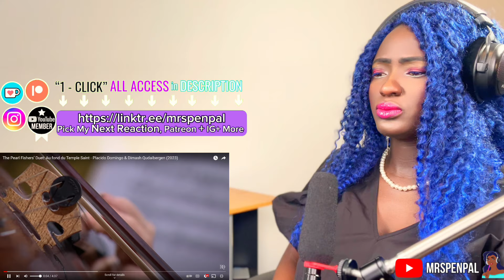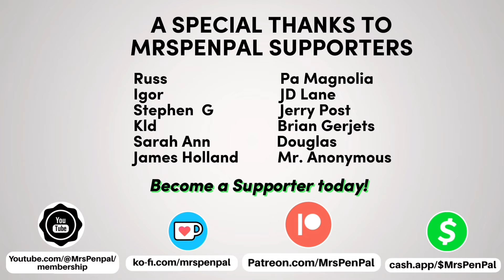WOW DUET! Dimash & Placido - “Au fond du Temple Saint"| SINGER FIRST TIME REACTION!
In this new video I will be doing a first time reaction and analysis to ‘The Pearl Fishers’ Duet: Au fond du Temple Saint - Placido Domingo & Dimash Qudaibergen (2023). Au fond du Temple Saint means “In the Depths of the Holy Temple".  What an exceptional duet of Maestro Plácido Domingo and world best Dimash Qudaibergen as guest performers at the international finals of Virtuosos V4+.  The Philharmonic Orchestra in Budaphest did an amazing job as well.  Per Dimash's official youtube, "Virtuosos is a classical music talent show with a unique format, focusing on discovering young classical talent and giving the talented youngsters a chance to develop and progress in a way that few others have". Watch as this icons blow my socks of and hear my take on this amazing performance. Hello Dimash Dears, Hello New fans of Dimash, Hello if its your first time hearing Dimash, I wanna hear from you, are you into classical music? Did this performance change your mind?

Join me as I discover this new music as a published singer-song writer, active musician, and voice teacher reacting to this song. Looking forward to hearing from you concerning this video ! What a time I had reviewing, analyzing, this song and providing vocal and performance insights concerning this song! Sit back and relax🌌🎵

Learn more about Dimash
Outro (my original song) "Dear Rosie". Find my official song releases​⁠ ​⁠ ​⁠ @BlessingGomero

Topics: Classical Music, Music, Opera

New Dimash kudaibergen reaction
dimash qudaibergen reaction

Dimash News
Dimash instagram
Dimash USA
Dimash Europe
Dimash World
Spanish Dears